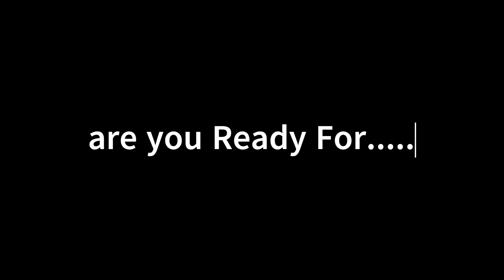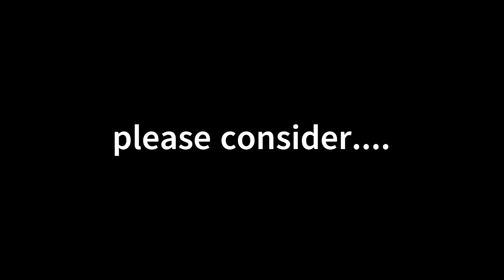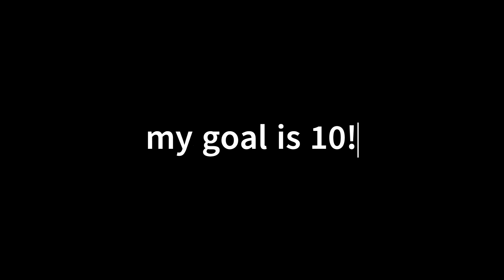Amazing (Diamond player) Shots! 😀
visit my twitch Lexington448 pic of a dog! 😎
posting more vids soon!